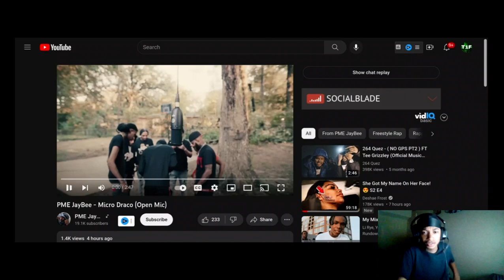PME JayBee - Micro Draco ( Twenty1Funny Reaction )